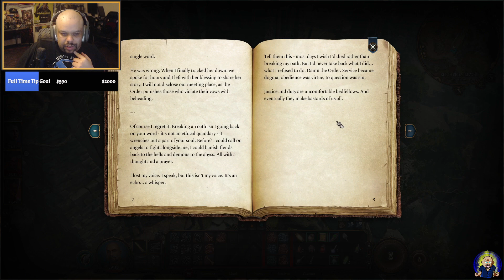Baldur's Gate 3 Gameplay Part 7 - Monk Playthrough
Baldur'a Gate 3 Gameplay Part 1: Monk Playthrough - Join in on my Monk Gameplay Run, doing
as much content as I come across and taking my time!

The Forgotten Realms are a vast, detailed and diverse world, and there are secrets to be discovered all around you -- verticality is a vital part of exploration. Sneak, dip, shove, climb, and jump as you journey from the depths of the Underdark to the glittering rooftops of the Upper City. How you survive, and the mark you leave on the world, is up to you.

Online Multiplayer: allows you to combine your forces in combat, and split your party to follow your own quests and agendas. Concoct the perfect plan together… or introduce an element of chaos when your friends least expect it.
Origin Characters: offer a hand-crafted experience, each with their own unique traits, agenda, and outlook on the world. Their stories intersect with the entire narrative, and your choices will determine whether those stories end in redemption, salvation, domination, or many other outcomes.
Evolved Turn-Based Combat: based on the D&D 5e ruleset. Team-based initiative, advantage & disadvantage, and roll modifiers join combat cameras, expanded environmental interactions, and a new fluidity in combat that rewards strategy and foresight.
Define the Future of Forgotten Realms: through your choices, and the roll of the dice. No matter who you play, or what you roll, the world and its inhabitants will react to your story.
Player-Initiated Turn-based World: allows you to pause the world around you at any time even outside of combat. Whether you see an opportunity for a tactical advantage before combat begins, want to pull off a heist with pin-point precision, or need to escape a fiendish trap. Split your party, prepare ambushes, sneak in the darkness -- create your own luck!